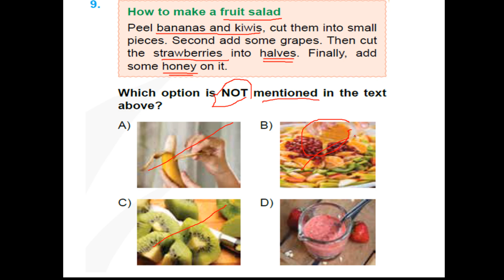isem XP 10 deneme 9 soru